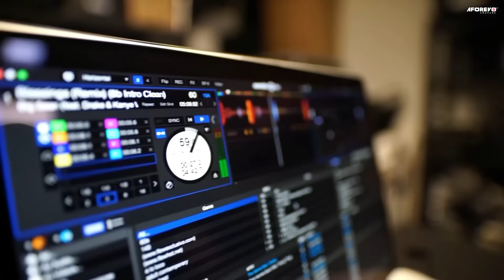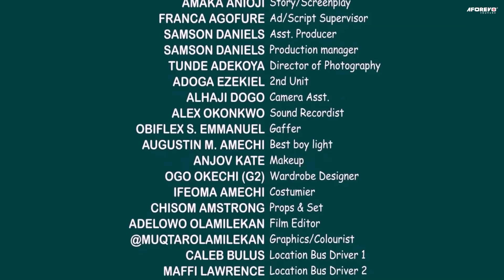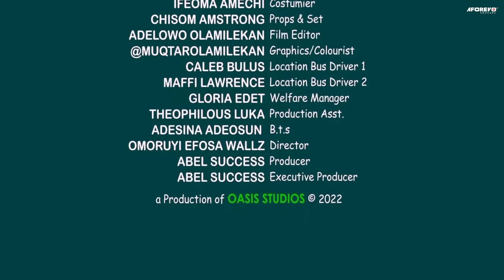Tout le monde le détestait parce qu'il est pauvre mais la fille riche est tombé amoureuse:nollywood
Un film d'amour émotionnel et romantique qui fera fondre votre cœur et beaucoup à apprendre dans une relation. Veuillez rester en arrière profiter. AFOREVO Galerie sera toujours votre source pour les meilleurs films Nollywood en français.

film romantique
La riche dame n'a jamais voulu d'homme dans sa vie mai tout a changé le jour elle a vu le pauvre mec

French Perfect Timing